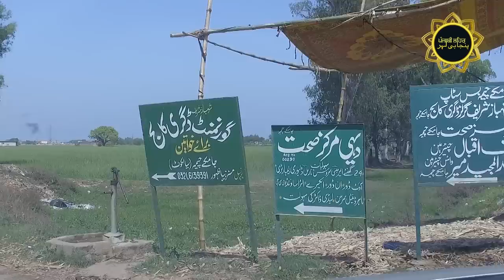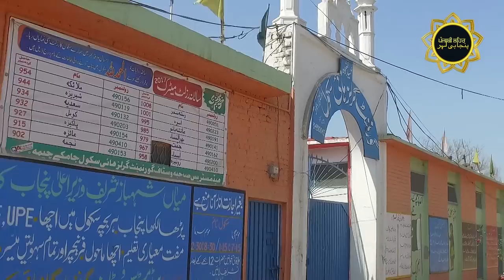jamke cheema Daska Sialkot ! Maa ji Surjit kaur & Amrinder cheema Ancestral village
Jamke Cheema is one of the largest villages in the Sialkot District of Punjab, Pakistan. The village is about 10 miles from Daska and is located on the west bank of Marala Ravi Link Canal. The population consists of Kashmiri, Sheikh, Jutt, Mughal, Rehmani, Malik and Christians. It is a union council of Sialkot numbered 53. The chairman of UC is Rao Akif Iqbal, a well-educated and trusted man.

Employment
Most of the population work in agriculture. Many are Govt & private employees working in different departments. One of the villagers became Justice of Supreme court of Pakistan.

Education
The village has high literacy rate. There are three high schools, two for boys (Government High School and Saint Mary's High School) and a separate high School and college for girls.